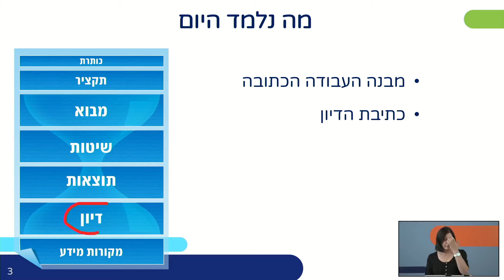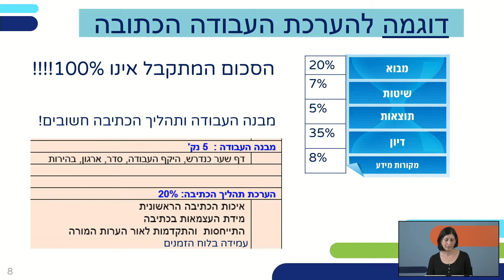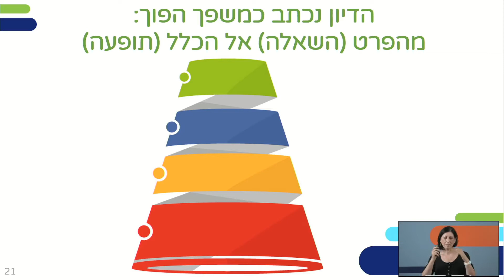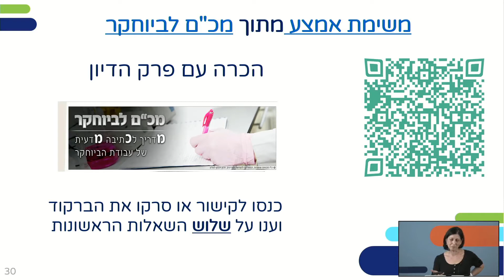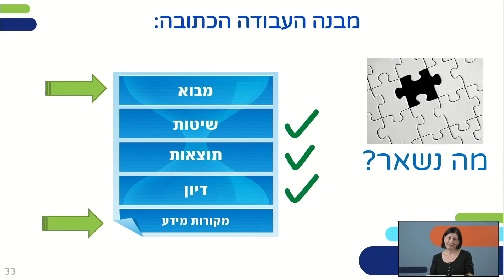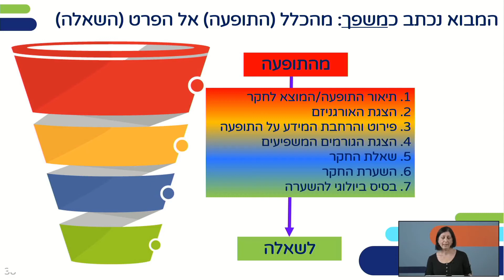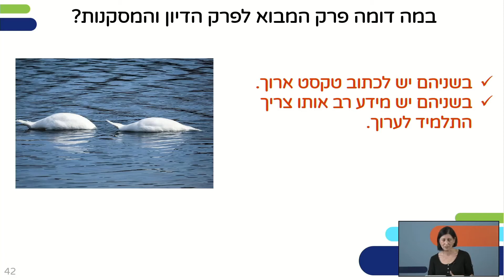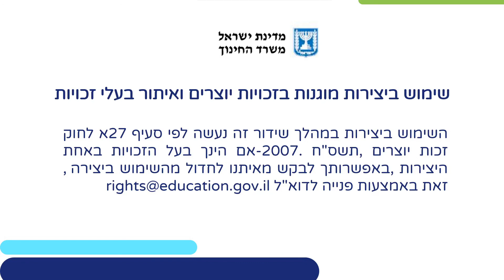העבודה הכתובה - ביוחקר | ביולוגיה לכיתות י,יא,יב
שם המורה: נעמי רייבשטיין
למידע נוסף במרחב הפדגוגי:

*קוד השידור: 1_e9os75um*